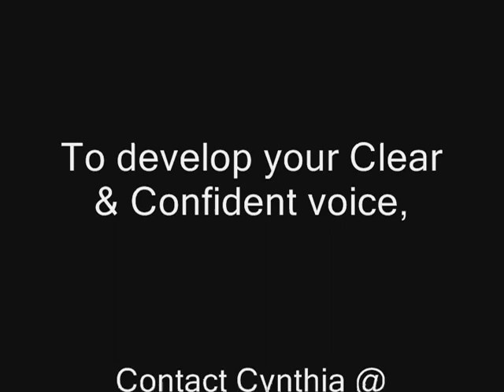Voice Projection: How to Project a Clear & Confident Voice over the Phone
and improve your voice and presentation.